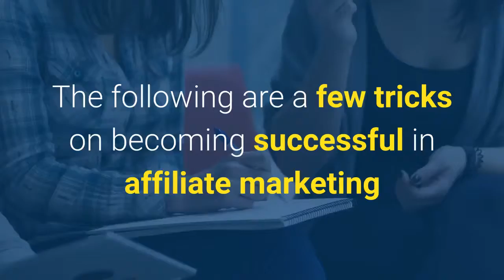how do you make money as an affiliate | Affiliate Marketing 2019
LITERALLY, THE BEST WAY TO GET STARTED IN AFFILIATE MARKETING...

In this video I'm going to show you exactly how you can make money online with affiliate marketing. Now if you don't know what affiliate marketing is, it's when you take somebody else's product and you promote that product for a commission.

You get a percentage, usually around about 50%. If you promote a product for $200, you will be getting $100 for promoting that product at a 50% commission.

The good thing about affiliate marketing guys is you don't need any products of your own, you can promote other people's products. In this video, I'm going to show you exactly how I became a super affiliate promoting one particular program. I'm also going to show you how you can do exactly the same. Then I'm going to show you the method that I'm using to get commissions that not many people are using.

It's working very, very well for me. I'm going to share this with you right now inside this video. Let's jump into my office and I'll show you exactly what you can do to start doing affiliate marketing. Even if you're experienced in this, I guarantee this is going to help you understand affiliate marketing more and how you can leverage this to get more commissions in your affiliate business.

What we're going to be mainly talking about in this particular video guys is a program called ClickFunnels. ClickFunnels is something that's really good for promoting because a lot of people use it and they're going to be using it for a super long time.

It's a program where you can create landing pages, funnels, webinars; just literally anything to do with a business. You can send out emails and stuff like that. When you have an online business or when other people have an online business, they need something like this. You can promote it and get a commission.
We're going to be mainly talking about ClickFunnels. Why do I like ClickFunnels guys? It's a monthly recurring income, so it comes every single month.

You get $38 per trial, plus there are other programs that we'll be looking at in a second. It's a software, so it's got long retention. That means people stay and use it for a longer time depending on how you actually promote it. I'm going to show you the way that I promote it, to get people to stay longer.

You can share funnels with friends and family, whatever you want. They have other offers you can promote. What they have guys is other offers; you can promote this book here, you can promote this here which is called The Perfect Webinar Script. You get all of these commissions here, it's actually 40%. Funnel Scripts as well, you can promote that. We'll talk about this in a second, this is about the sticky cookies.

There's lot of things you can promote with ClickFunnels. It's something that a lot of people need, and they have a thing called the sticky cookie that we'll talk about more later on in this video.